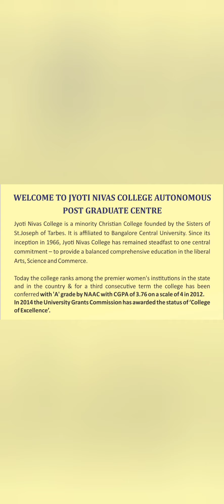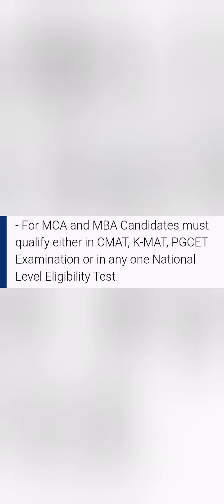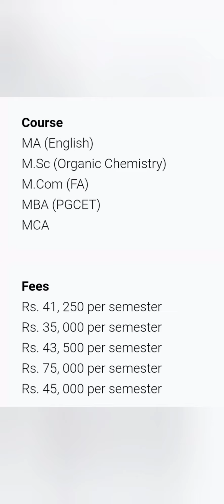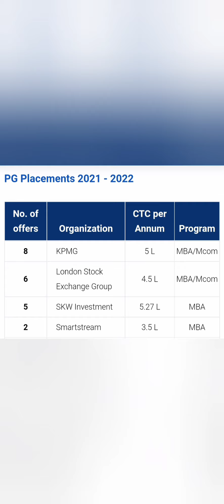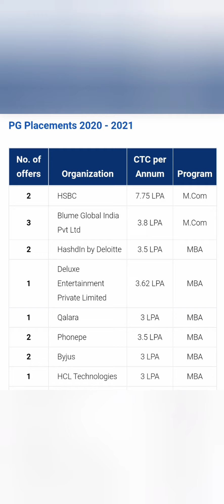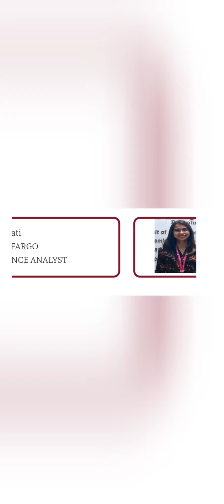Jyoti Nivas College Bangalore|Jyoti Nivas College Koramangala|Jyoti Nivas College mba|Jyothi nivas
pgcet mba 2024